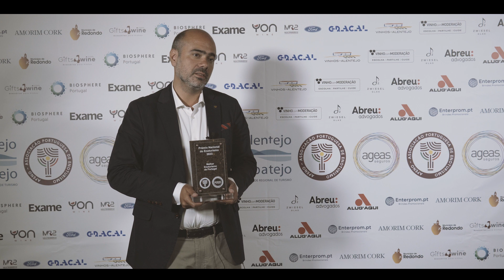Entrevista a Carlos Trindade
Um dos galardões mais esperados na noite do II Prémio Nacional de Enoturismo coube à Herdade da Malhadinha Nova, distinguida pelo segundo ano consecutivo como o Melhor Enoturismo de Portugal. Foi o diretor-geral desta casa na Albernoa, no Baixo Alentejo, quem subiu ao palco para receber tão importante distinção: "É um reconhecimento extraordinário, uma responsabilidade enorme. Acabo por ser, neste momento, o privilegiado em receber este reconhecimento maravilhoso, mas na realidade nada disto seria possível se não fosse a visão de uma família fantástica que aposta muito e numa equipa extraordinária que está todos os dias, a todas as horas, ao nosso lado". Obrigada, Carlos.